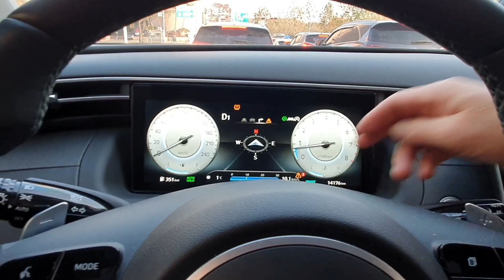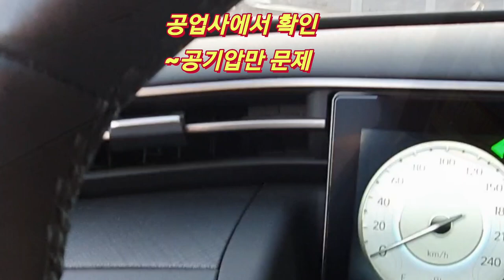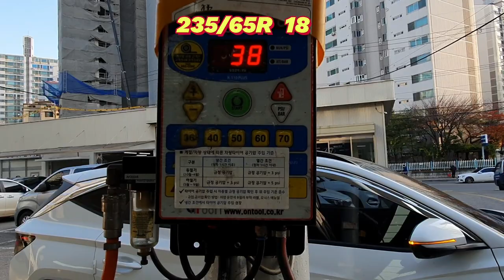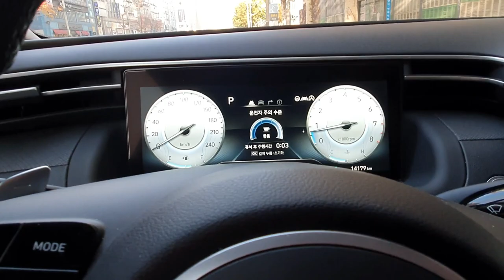[겨울철 타이어 관리]타이어의 계기판에 갑자기 경고등이 뜨는 경우는 펑크이거나 공기압이 낮아졌기 때문,이유와 대처방법,Car Tire Pneumatic Warning Light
자동차의 계기판에 갑자기 공기압 경고등이 뜨는 경우에는 타이어가 펑크가 났거나 아니면 타이어의 공기압이 낮아졌기 때문이다.
 온도가 낮아지는 겨울철에는 타이어의 공기압이 수축하고 여름철에는 공기압이 팽창한다.
 공기압이 팽창할때야 문제가 없지만 공기압이 낮아지면 타이어가 평소보다 지면에 닿는 부분이 적어진다.
 이렇게 되면 차량의 주행에 문제가 생기므로 이를 해결해 주어야 한다.
 2015년 이후에 출시된 모든 차량에는 이러한 문제를 해결하기 위하여 TPMS(Tire Pressure Mmnitoring System) 즉,타이어 공기압 경보장치 센서를 의무적으로 부착하게 되어 있다.
 이것이 작동하여 자동차의 계기판에 이러한 경고등이 뜬다.
 자동차의 종류별로,타이어의 크기별로 적정 공기압의 수치가 다르다.
 그러므로 일반적으로 적정공기압을 넣는 수치는 정해져 있다.

 모든 차량의 운전석의 C필러에 스티커로 적정 공기압의 수치를 부착하여 두었다.
 그런데 겨울철에는 이 수치보다 10%정도 더 주입하는 것이 좋다.

 적정 공기압을 주입하라고 하는 스티커의 내용을 잠시 하나의 예를 들어보면,
 일례로 , 235/60R18 이렇게 적힌 공기압의 압력표시가 있다고 하자.
 공기압의 압력을 표시하는 단위는 PSI(Pound Per Square Inch)로 나타낸다.
 여기에서 일예의 의미를 살펴보면,
 첫째, 숫자 235는 바퀴의 폭이 235mm라는 것이며
 둘째,60은 편평비라는 것이다.여기서 편평비는 타이어의 (높이/폭)*100을 의미한다.
 셋째,R 은 영문 Radial로서 반지름,원심 이라는 뜻이며 공기압의 압력을 나타낼때 사용한다.
 넷째,18의 의미는 타이어의 휠의 크기가 18인치라는 의미를 뜻한다

 오늘은 계기판에 나타난 경고등을 보고 공기압이 낮아서 인지를 확인하기 위하여 차량의 바퀴를 보고 펑크가 아님에도 경고등이 들어 왔으니 공기압이 낮아서이라는 것을 알수가 있다.
 이때는 가까운 공업사나 카센타에서 공기압을 높여 주면 간단히 해결된다.

 이러한 과정을 영상에 담았다.